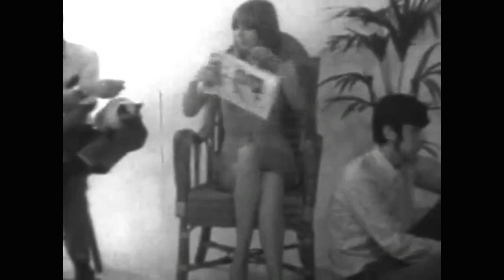Think Different, Unofficial commercial Apple (Dutch version)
Unofficial commercial Apple Dutch version.
I.M.  Steve Jobs.

copyright(©) Robert Thoomes 2011